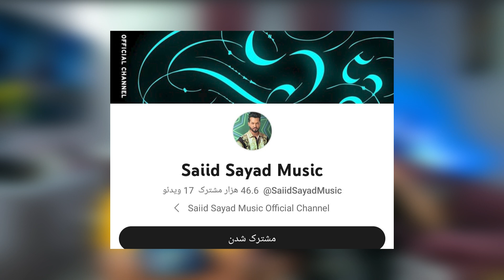REACTION Saiid Sayad - Dokhtarak haa ری اکشن ایرانی ها به موزیک دری سعیدصیاد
REACTION Saiid Sayad - Dokhtarak haa
سلام رپ گایزیا اومدیم دوباره با ری اکشن به  موزیک دری از سعید صیاد  بنام " دخترکهاا "  تا آخرببینید و با حمایتتون
بهمون انرژی بدید دم تک تکتون گرم عشقید
LINK MUSIC ASLI :
link video:

link video next :

بچه ها با حمایتاتون به ما عشق بدید دمتون گرم لینک فضای مجازیمون  پایین گذاشتم مارو اونجا دنبال کنید عشقید❤🔥🙏

Inestagram

link to intro:
When you are using this track, we only ask that you put this in your description:

بچه ها لینک چنل آرتیست براتون پایین گذاشتم برید حتما حمایت کنید دمتون گرم عشقید

Saiid Sayad :

Saiid Sayad - Anar Dana
Saiid Sayad
ری اکشن به انار دانه از سعید صیاد
انار دانه از سعید صیاد
سعید صیاد
لیتیوم افغانستان
موتر ساخت افغانستان
موتر افغانستان
افغانستان
تاریخ افغانستان
موتر سپورت افغانستان,
موتر ساخت افغان,
موتر ساخته شده افغانستان,
شایسته افغانستان,
شهرداری کابل,
صدای موتور افغانستان,
صرافی هرات,
صندلی افغانستان,
عروسی طالبان,
گرگ افغانی,
ریکشا افغانستان,
شصت سال پیش افغانستان,
ساخت موتر های افغانستان,
قیمت ترین موتر های افغانستان,
هندوکش,
هلمند افغانستان,
همسایه های افغانستان,
ساخت یک موتور در افغانستان,
موتور های افغانستان,
پاکستان او افغانستان جنگ,
موتر افغانستان 2022,
بهترین موتر های افغانستان,
در افغانستان چی میگذرد,
موتر سراچه,
موترسایکل پامیر,
تازه خبر کابل,
افغانستان سمنگان,
موتر های مارشال دوستم,
موتر فروشی های شهر
موتور افغانستان در ترکیه,
پامیر بدخشان افغانستان,
بارندگی افغانستان,
بزرگترین بیرق افغانستان,
موتر پولیس افغانستان,
موتور پرشی افغانستان,
ماشین پلیس افغانستان,
موتور پامیر افغانستان,
پالوانی افغانستان,
پرچم افغانستان,
بزرگترین کوه افغانستان,
تولید موتور افغانستان,
موتور تازه افغانستان,
موتر ساخت افغانستان تکمیل شد,
ماشین تولید افغانستان,
موتر فروشی تخار افغانستان,
موتور جدید تولید افغانستان,
موتور که توسط افغانستان ساخته شده,
تکمیل موتر افغانستان,
بس های برقی کابل,
برابچه افغانستان,
تکچرخ کابل,
اختراع موتور افغانستان,
موتور افغانستان جدید,
موتور افغانستان در قطر,
موتر افغانستانی,
موتر افغانستان جدید,
موتر افغانستان در قطر,
موتر افغانستان جور کده,
موتر افغانستان ساخت,
موتر افغانستان تکمیل شد,
اولین ساخت موتر افغانستان,
موتر های برقی افغانستان,
جدیدترین موتر افغانستان,
موتور اسپرت افغانستان,
ماشین اسپرت افغانستان,
افغانستان بغلان,
افغانستان دختر,
موتر باربری افغانستان,
موتور برقی افغانستان,
ماشین برقی افغانستان,
موتر ساخت افغانستان تکمیل شده,
تانک افغانستان,
دوستداران افغانستان,
موتر ساخت افغانستان در نمایشگاه قطر,
چای افغانستان,
کوچی های افغانستان,
جنگ اروس در افغانستان,
جنگ کابل,
خیر افغانستان,
خبر افغانی,
موتر در افغانستان,
موتر دوانی افغانستان,
موتر ساخت افغانستان در قطر,
ساختن موتور جدید در افغانستان,
ماشین در افغانستان,
موتور در افغانستان,
ساخت موتر در افغانستان,
قیمت موتر در افغانستان,
موتور که در افغانستان ساخته شده,
اولین موتر در افغانستان,
د افغانستان موتر,
طالب های افغانستان,
گرگت افغانستان,
موتور جدید ساخت افغانستان,
موتر فروشی کندهار,
موتر فروشی افغان